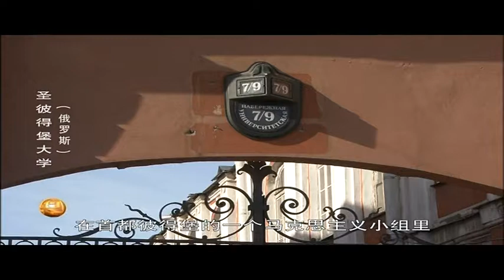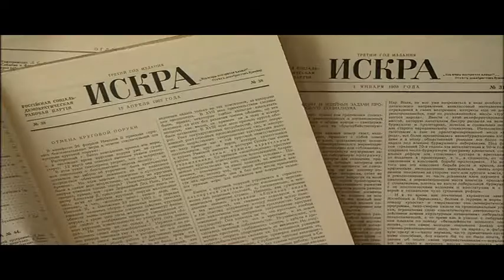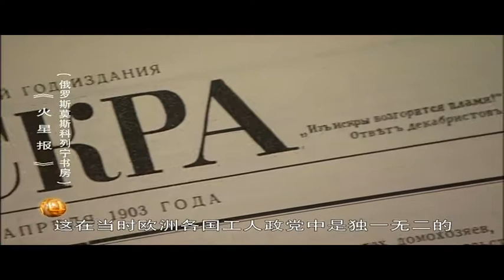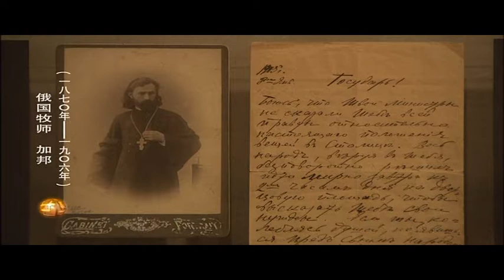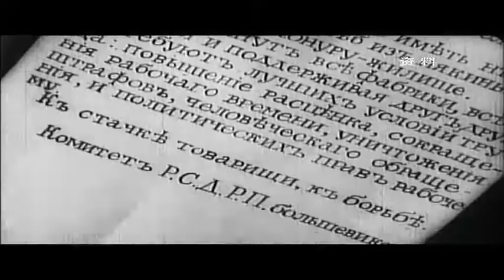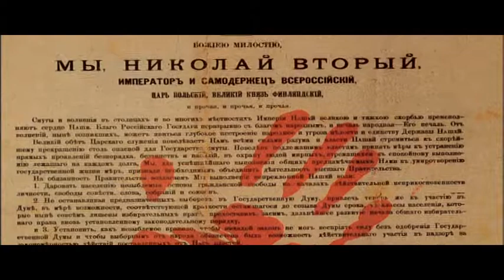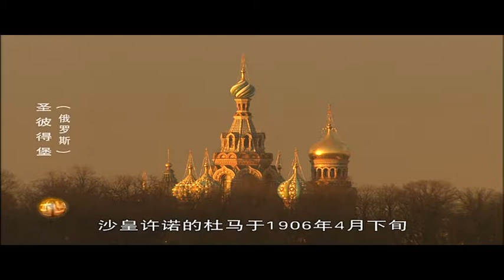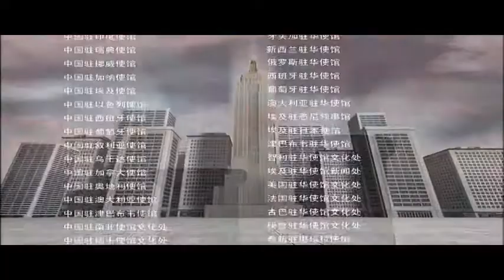【CCTV纪录片】世界历史（100集全）【高清版】 73 俄国资产阶级民主革命